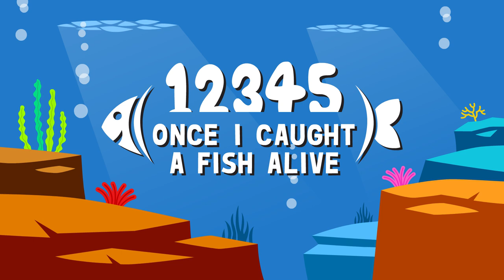12345 Once I Caught A Fish Alive | Korean & EnglishㅣWekiz Songs for Children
★ Lyrics

하나 둘 셋 넷 다섯
물고기를 잡아요
여섯 일곱 여덟 아홉 열
다시 놓아 줬어요.

왜 놓아 주었니?
손가락을 물렸죠
어느 손가락?
이 손에 이 손가락

하나 둘 셋 넷 다섯 여섯 일곱 여덟 아홉 열

하나 둘 셋 넷 다섯
물고기를 잡아요
다시 놓아 줬어요

왜 놓아 주었니?
손가락을 물렸죠
어느 손가락?
이 손에 이 손가락

열 아홉 여덟 일곱 여섯 다섯 넷 셋 둘 하나

1, 2, 3, 4, 5, 6, 7, 8, 9, 10

this little finger on my left

10, 9, 8, 7, 6, 5, 4, 3, 2, 1